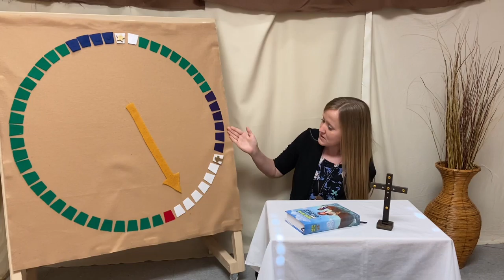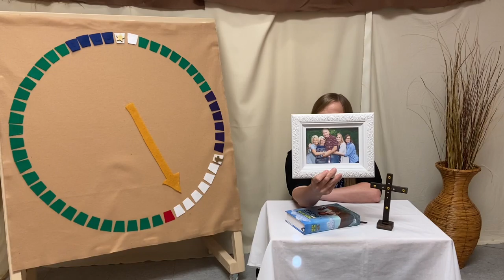May 9, 2021 Children’s Lesson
Ms. Mandy leads a lesson on Mother’s in the Bible.